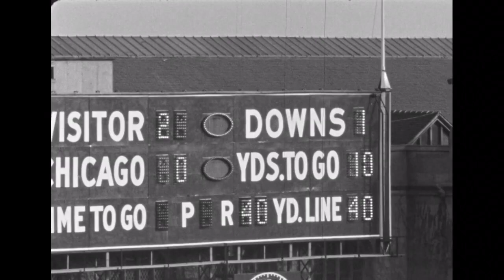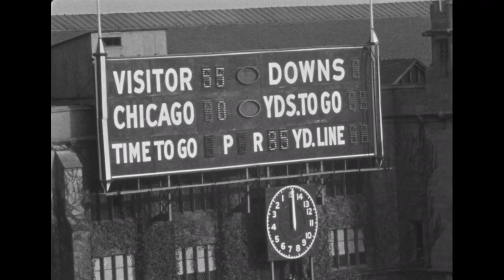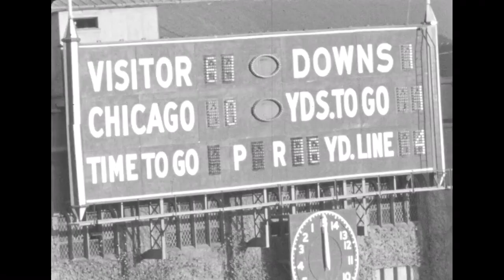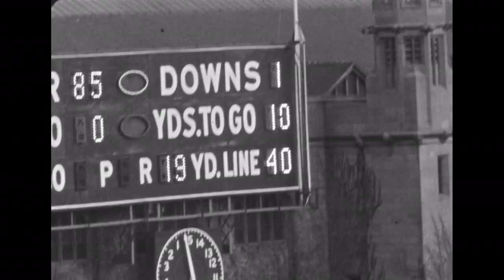1939 - #6 Michigan vs Chicago (Coaches Film)